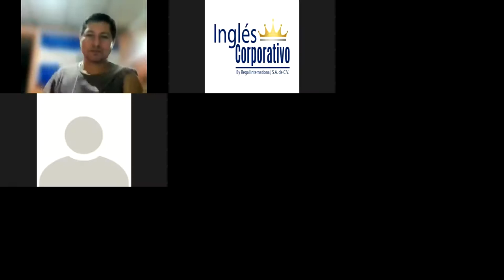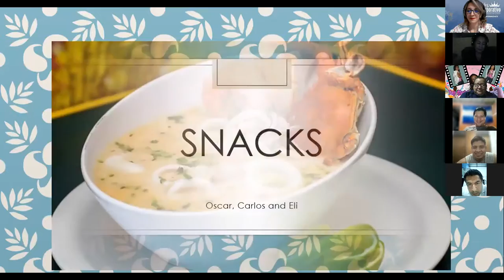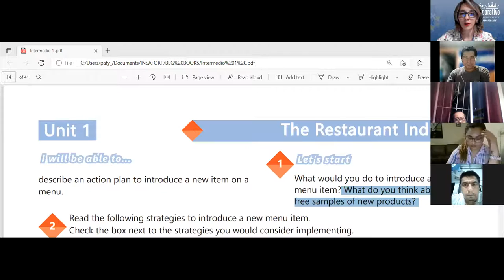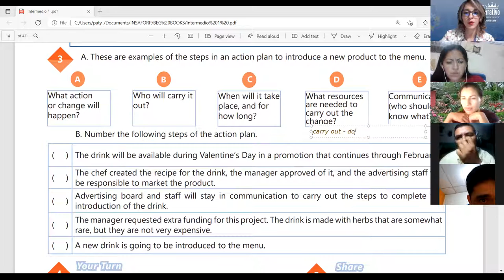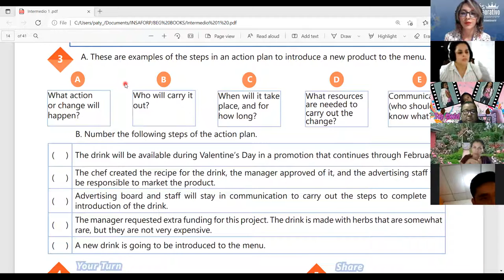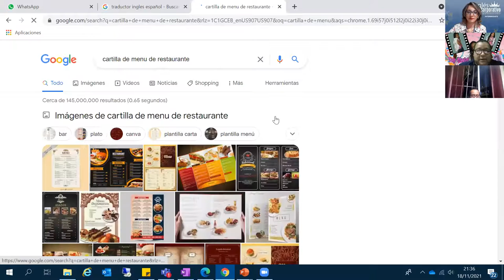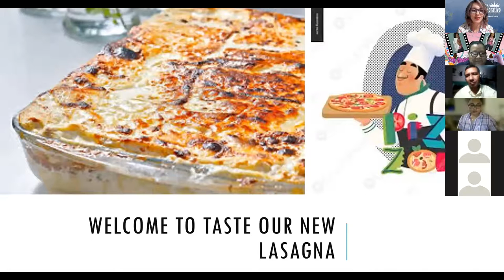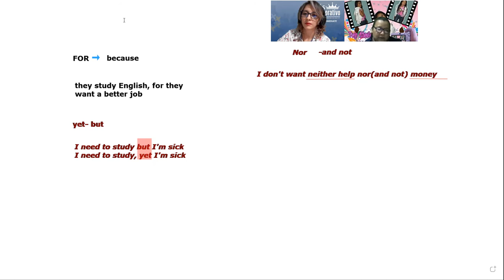Ingles Corporativo-Videoconferencia 4 - Introducing a new menu item